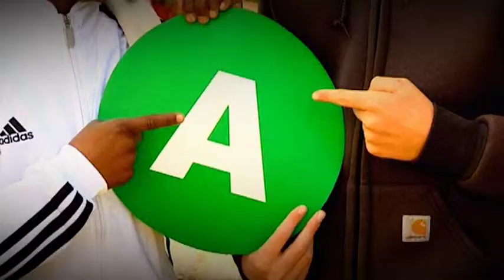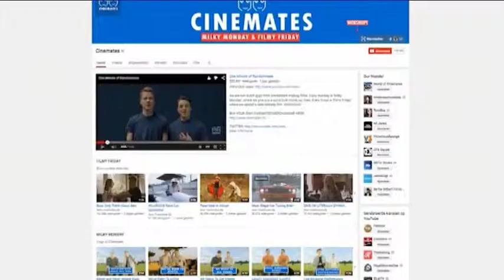Amsterdam is Mediawijs - Basta Live met Cinemates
Dit is aflevering 3 van Basta's themamaand Amsterdam is Mediawijs met de enige echte Cinemates in de studio! Nog meer filmpjes vind je op bastaschooltv.nl

Over Amsterdam is Mediawijs
Internet en Sociale Media zijn natuurlijk hartstikke leuk en handig. Om informatie op te zoeken, grappige filmpjes te bekijken, om contacten met je vrienden te hebben, om te gamen, om gebruik te maken van oneindig veel handige apps en nog veel meer! Maar helaas worden media soms ook misbruikt. De hele maand mei gaat Basta over mediawijsheid.

Over Basta
Basta is al 12 jaar hét schooltelevisieprogramma voor kinderen uit groep 7 en 8 in Amsterdam. Op bastaschooltv.nl kun je afleveringen vinden over verschillende onderwerpen. Basta is ook dagelijks te bekijken op AT5 om 09.55 uur en 14.25 uur. Contact met de redactie?

Basta online
W: Bastaschooltv.nl
T: Twitter.com/BastaTV
Y: Youtube.com/at5basta
F: Facebook.com/SchooltvBasta
I: Instagram.com/bastatv